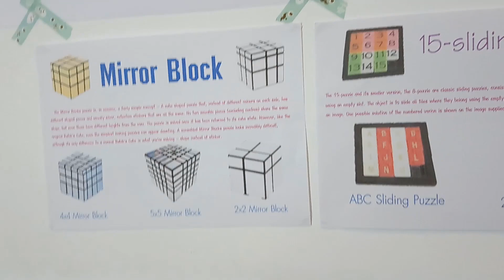สอนเล่นเรียงตัวเลข ง่ายมาก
สวัสดีครับ หลังจากคลิปที่แล้ว ที่ผมได้บอกไปว่าเรียงตัวเลขเป็นรูบิคมั้ย แต่ผมรู้ว่าหลายคนยังเล่นเรียงตัวเลขไม่เป็นครับ คลิปนี้ผมเลยมาสอนครับ ถ้าอยากรู้ว่าเป็นยังไง ก็ไปดูกันเลยครับ